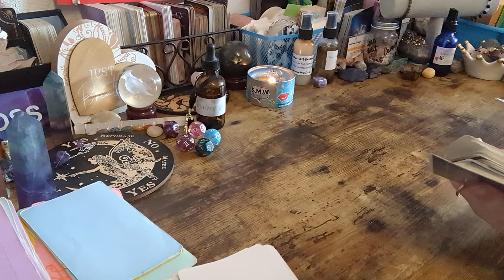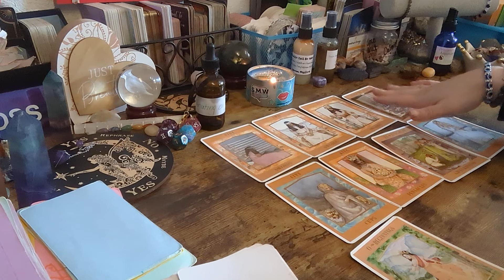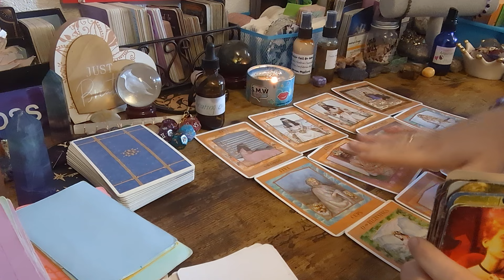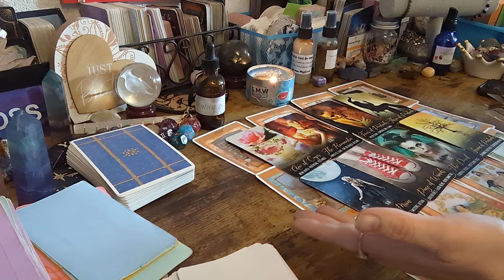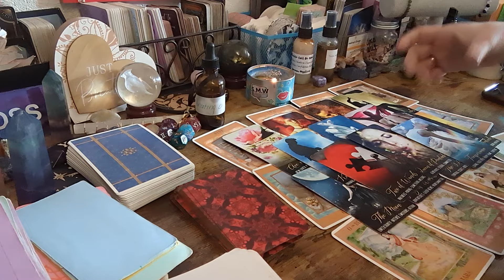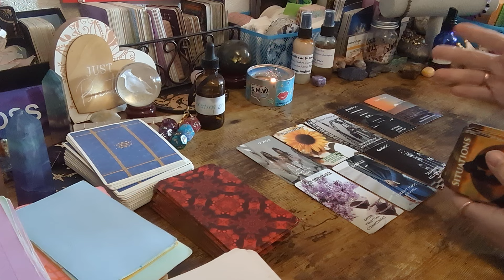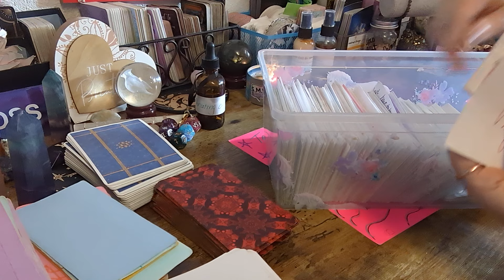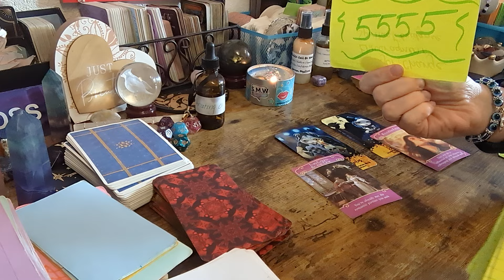SOMEONE IS IN LOVE WITH 2 PEOPLE & HAS A HARD DECISION 2 MAKE OVER WHICH LOVER 2 CHOOSE